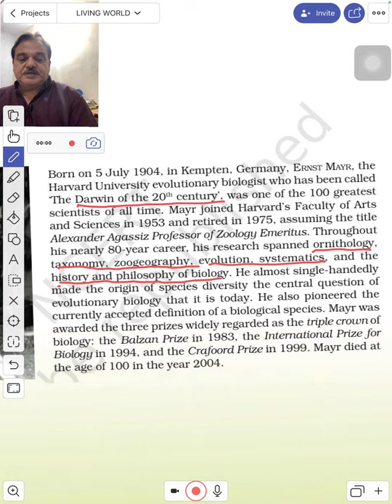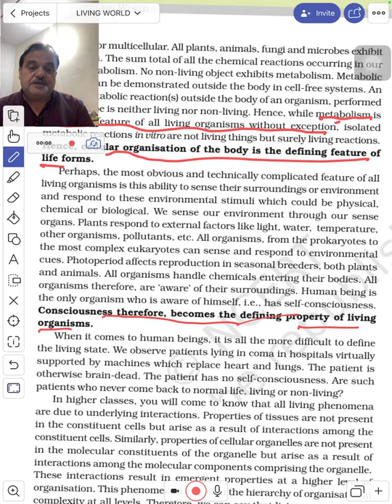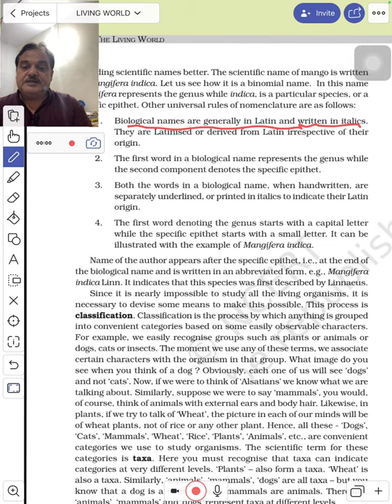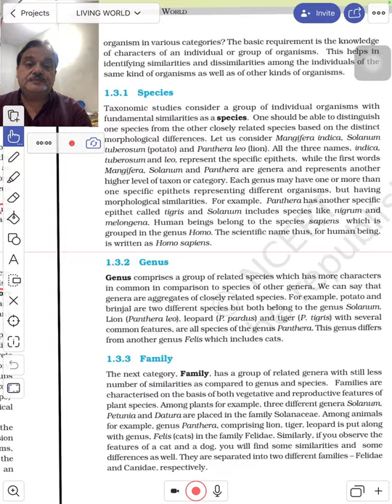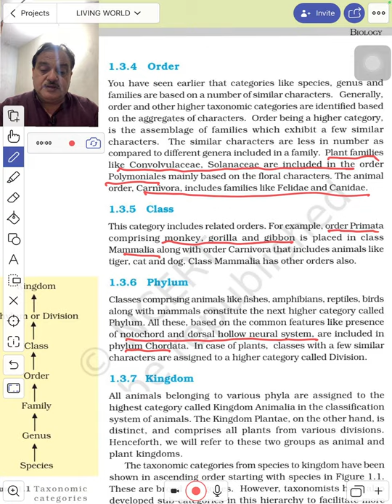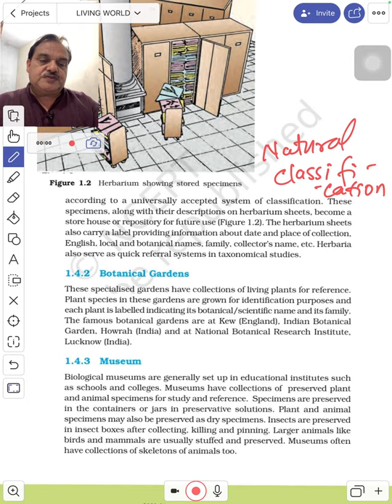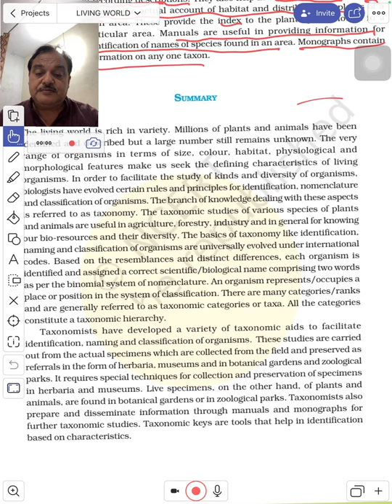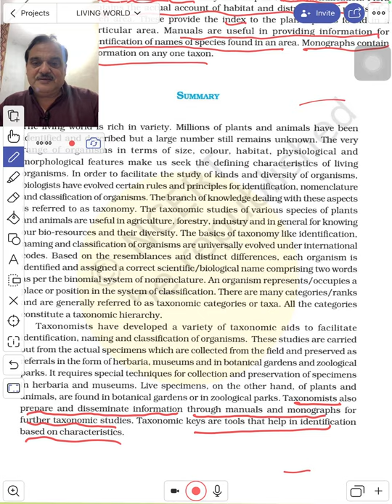अंडर लाइन को याद करे और क्रैक करे नीट/ NEET2021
Zaidi Bio Classes is an online education platform that helps give You NCERT/CBSE curriculum based free full courses from Kindergarten to Class 12th so that you can perform well in any and all exams you give in your academic career.

✔️ Class:11th
✔️ Subject: Biology
✔️ Chapter: The Living world